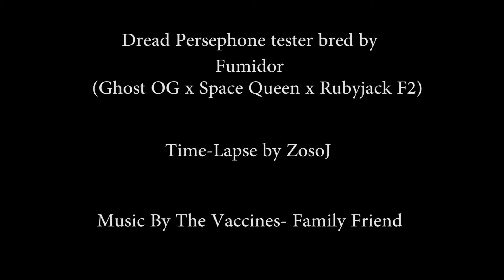Dread Persephone time-lapse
Dread Persephone tester bred by Fumidor

This seed grew faster than expected so the camera couldn't keep up. This was a little over 72hrs.